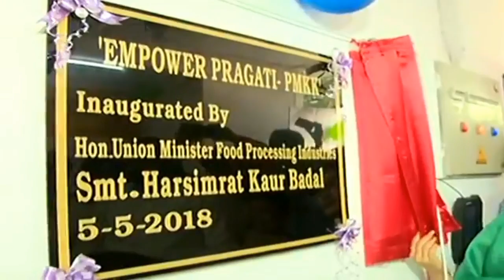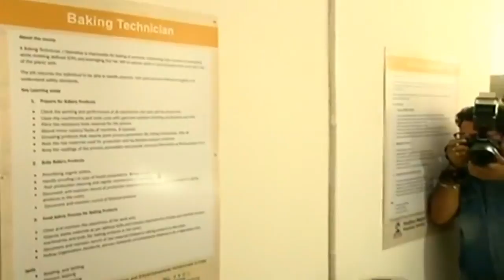PMKK centres will offer advanced training and courses in different languages help our youth-HK Badal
ਬਠਿੰਡਾ ਅਤੇ ਮਾਨਸਾ ਵਿੱਚ ਪ੍ਰਧਾਨ ਮੰਤਰੀ ਕੌਸ਼ਲ ਕੇਂਦਰਾਂ (ਪੀ.ਐਮ.ਕੇ.ਕੇ) ਨੂੰ ਲੋਕਾਂ ਨੂੰ ਸਮਰਪਤ ਕਰਕੇ ਬਹੁਤ ਖੁਸ਼ ਹਾਂ। ਇਹ ਕੇਂਦਰ ਵੱਖ-ਵੱਖ ਭਾਸ਼ਾਵਾਂ ਵਿੱਚ ਉੱਚ-ਪੱਧਰੀ ਸਿਖਲਾਈ ਅਤੇ ਕੋਰਸਾਂ ਦੀਆਂ ਸਹੂਲਤਾਂ ਰਾਹੀਂ, ਸਾਡੇ ਨੌਜਵਾਨਾਂ ਨੂੰ ਸਹੀ ਨੌਕਰੀ ਦੀ ਤਲਾਸ਼ ਕਰਨ ਵਿੱਚ ਮਦਦ ਪ੍ਰਦਾਨ ਕਰਨਗੇ।
Pleased to dedicate Pradhan Mantri Kaushal Kendras (PMKK) in Bathinda and Mansa. These centres will offer advanced training and courses in different languages help our youth seek suitable job opportunities